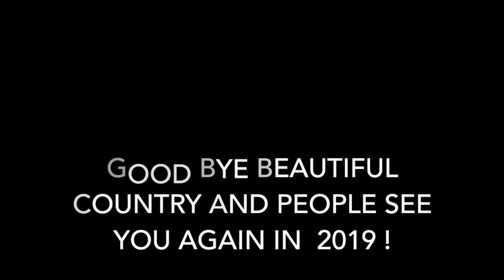Impressions from Bhutan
Bhutan Yoga Trip with Dagmar 2017